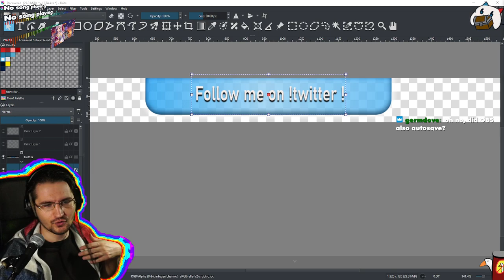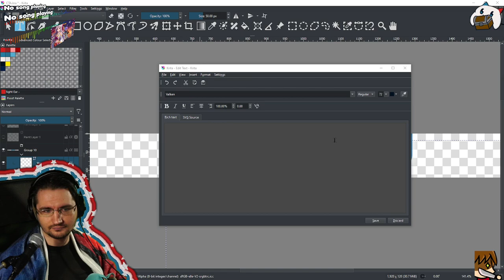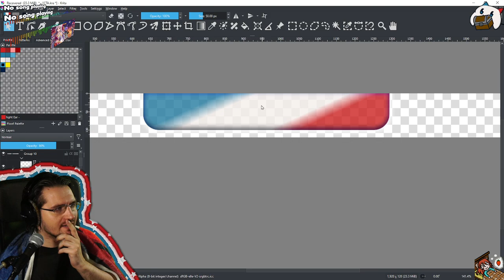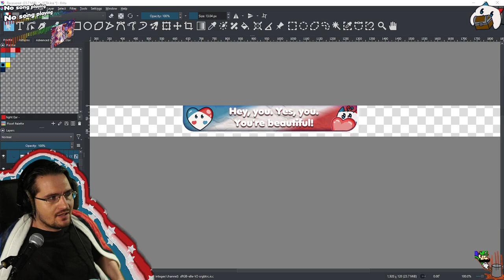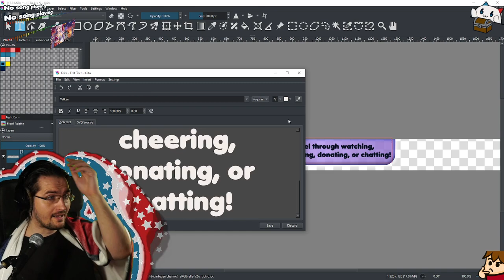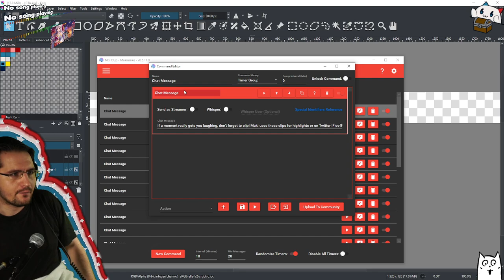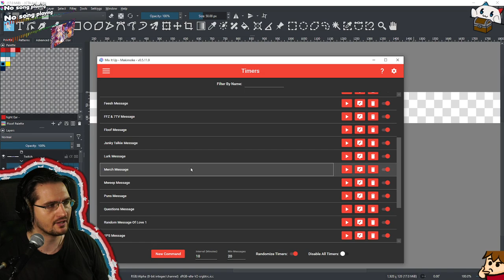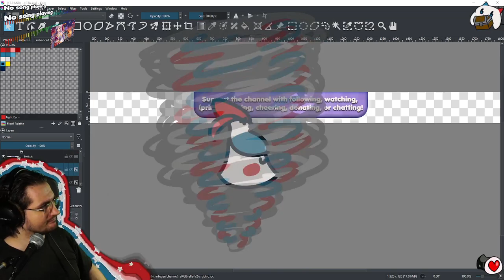[2022/01/15] Art & Chill, then maybe Coinless SMM2 after depends on if I finish my projects - Part 2